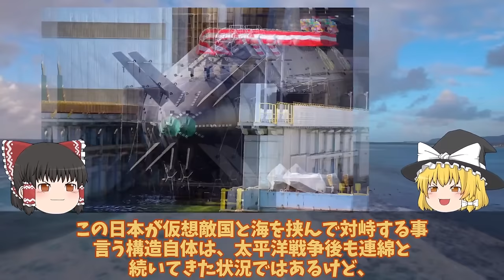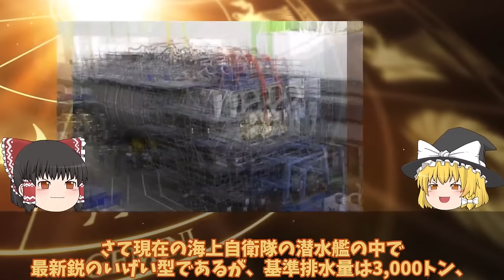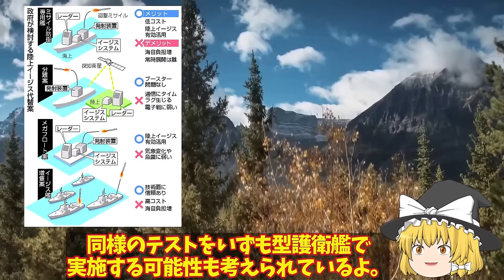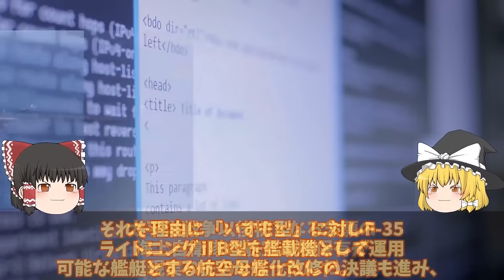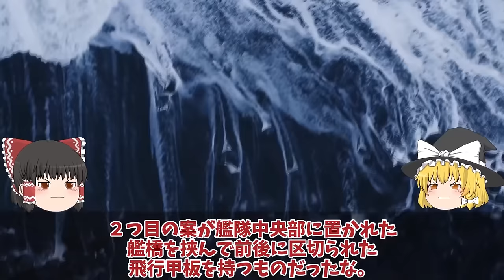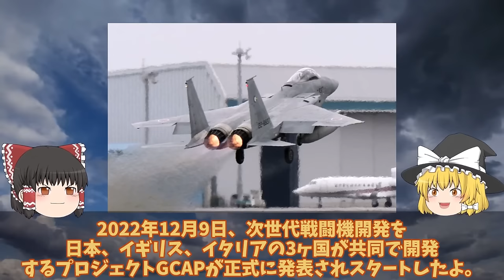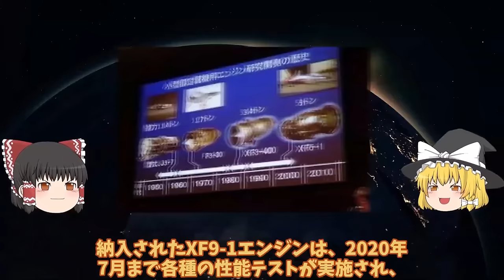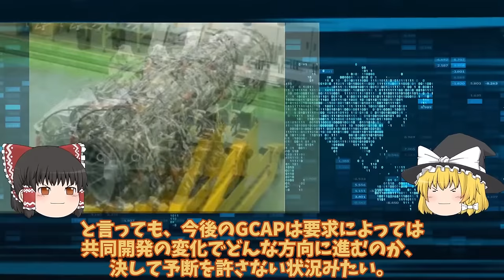【次世代兵器開発】 海自次期イージスシステム搭載艦大和3731億円建造！イージス・システム搭載艦とイージス護衛艦【スペシャル・特集】【ゆっくり解説・軍事News】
【次世代兵器開発】　海自次期イージスシステム搭載艦大和3731億円建造！イージス・システム搭載艦とイージス護衛艦【スペシャル・特集】

11海自次期イージスシステム搭載艦大和3731億円建造！イージス・システム搭載艦とイージス護衛艦との違いとは？

12たいげい型潜水艦ついに赤信号点灯機動力3倍は艦長でさえお手上げか！じんげい潜水艦就役で原潜超えた？

13海自護衛艦かがに異例の自体2024年F35B認証へ！米試験航海艦首四角魔改造で持ち帰り？

14済み1097海自護衛艦ひゅうがにF35B戦闘機艦載計画白紙撤回護衛艦いずも誕生に！おおすみ輸送艦F35B艦載できない理由？

15IHI社製XF9がマジでヤバい最強エンジン開発か！F15へ実装でXF9専用推力偏向ノズル実装で赤信号点灯魔改造か？